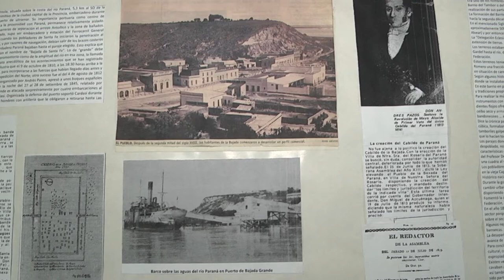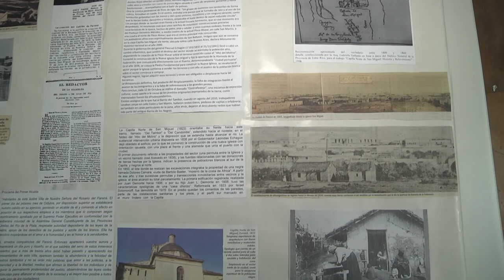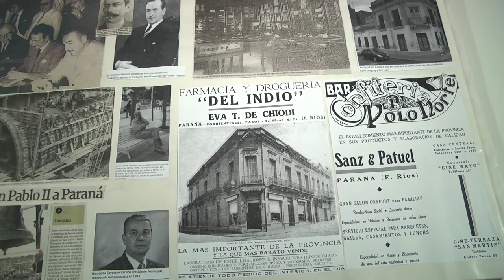Muestra de imágenes históricas de Paraná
Martín Quiroz, empleado del HCD Paraná, reseña la historia de nuestra ciudad a través de una muestra de imágenes. Destaca la importancia de conocer sus lugares históricos, y todo lo que la ciudad ofrece y nos hace sentir orgullo como ciudadanos paranaenses.
El 25 de junio se celebra el 207° aniversario de la declaración de la Asamblea General Constituyente y Soberana del Año 1813, que otorgó la categoría de villa al poblado y habilitó a que constituya su propio cabildo.